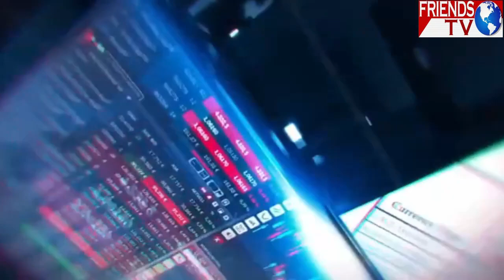তিন দিনের ব্যবধানে বিজেপি ছেড়ে তৃণমূলে যোগ দিলেন রাজ্যের দুই বিধায়ক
তিন দিনের ব্যবধানে বিজেপি ছেড়ে তৃণমূলে যোগ দিলেন রাজ্যের দুই বিধায়ক, এ প্রসঙ্গে মুখ খুললেন দিলীপ ঘোষ।